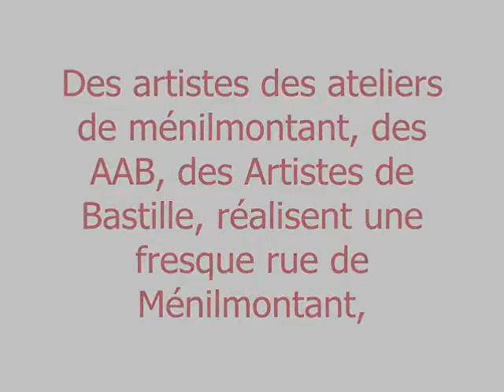Fresque rue de Ménilmontant.wmv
Les artistes de Ménilmontant, des AAB, des Artistes de la Bastille réalisent une fresque rue de Ménilmontant, sur le mur du Carré Baudoin pour les 140 ans de la Commune de Paris.